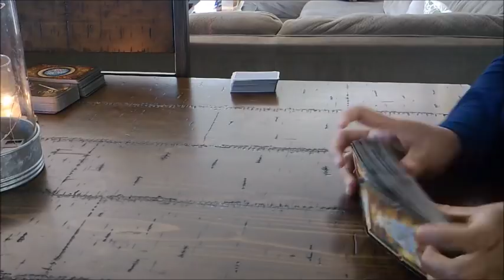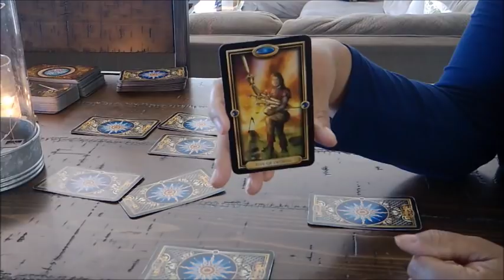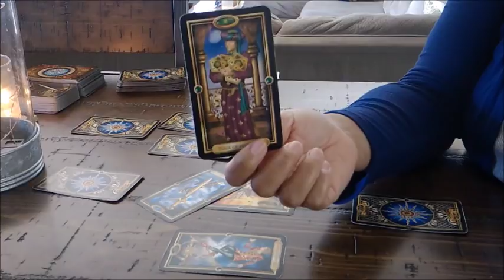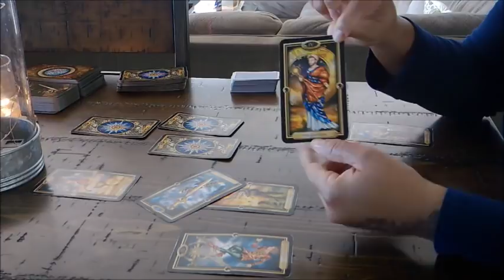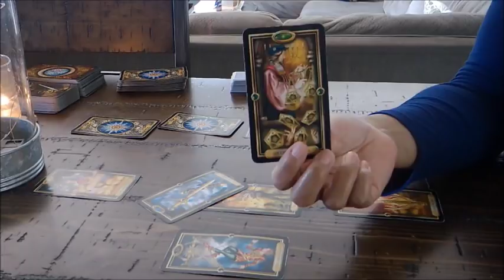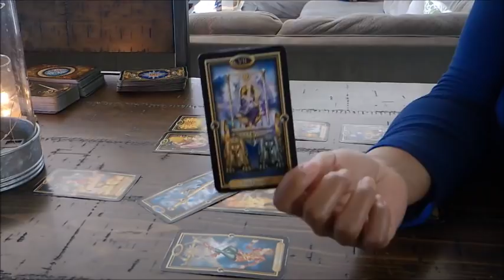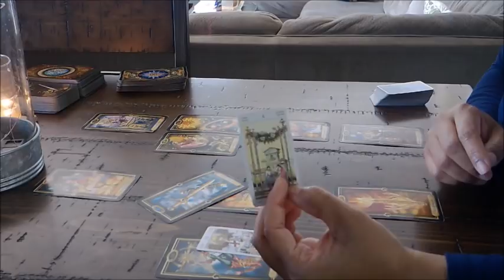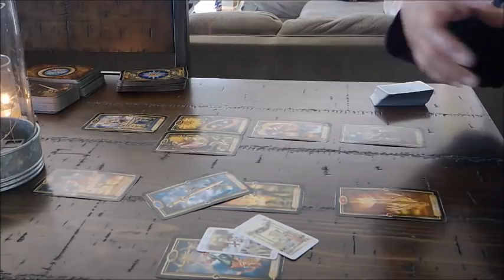LIBRA LOVE~SHOULD YOU CONSIDER RESURRECTING THIS AND START OVER? FEBRUARY 2019